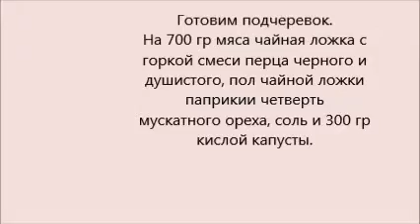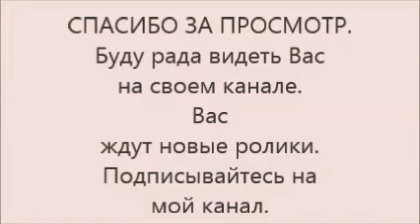Подчеревок с кислой капустой . Undercap with sauerkraut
Предлагаю  приготовить подчеревок с кислой капустой. Отличная закуска под водку для  пикника.  Приятного аппетита